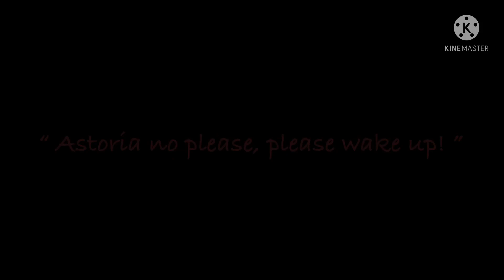I Love You Means I Promise I'm Not Telling // Au // Original // Part 6/7 Of The Short Skits //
One left :)

Character’s Used:
- Astoria
- Theo

Ship(s):
- Astoria x Theodore

Number Of Days: Two

Number Of Screenshots:  106

*** To anyone who wants to use this Au, you have permission too but please credit me! ***

I hope you have/had a good day! Stay healthy! I love youuu all! 💕💕 Byeee!